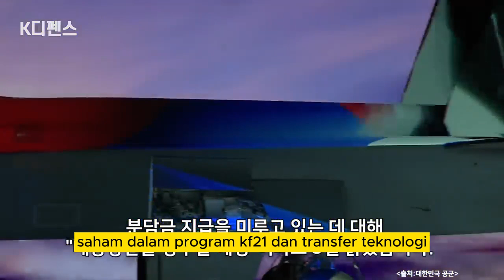INDONESIA TERANCAM DIDEPAK DARI PROYEK JET TEMPUR KF-21 BORAMAE